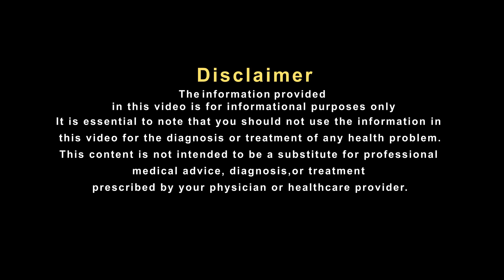हाई बी पी की वजह से आपको भी हो रही है ये बड़ी समस्या !